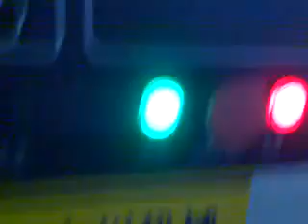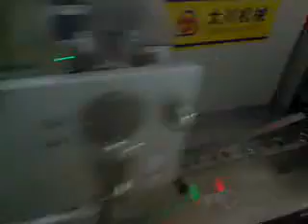Horizontal hardware automatic packing machine,how to use flow wrapper system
Product Description：
Our entry level horizontal flow packaging machine, the machine  will totally transform the way that your products are handled and wrapped. Suitable for small to medium sized food and non-food products such as chocolate, biscuits, sandwiches and baguettes,this manually fed machine can handle up to 200 package per minute. With human-machine operation controls,self alarm display the malfunction,high sensitivity optical electric color mark tracking makes it easy to use and cost effective alternative to manual packaging methods.

Specification:
Automatic Flow  Packing Machine
1.40-230 bags/min
 2.Material: stainless steel
 3.Servo Service
 4.Packing for food

Application:
Suitable for packaging various kinds of regular objects of food like biscuits pies, chocolates, bread, instant noodles, moon-cakes, drugs, daily appliances, industrial parts, paper boxes, plates, etc

Mechanical feature:
1.the whole machine adopts modular design .design of mechanical structure is simple and reasonable ,which makes the operation easy and reliability .
2.Adopting double-driven vertical sealer system makes the vertical sealing stable and smooth .
3.According to objects of different heights ,the center of horizontal sealing unit can be set rise or fall freely for convenient adjustment .
4.Object feeding position adopts speed differential structure ,and also can be adjusted during operation .
5.Safety clutch for special products to protect the packed goods is available.

Our services:
B-On-site installation:
B-Technical support
and theprocedures.